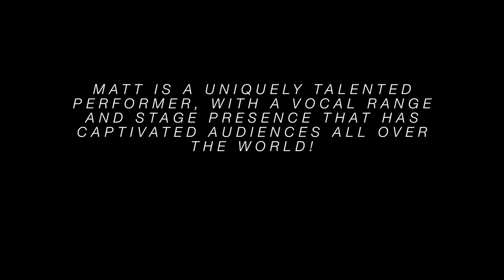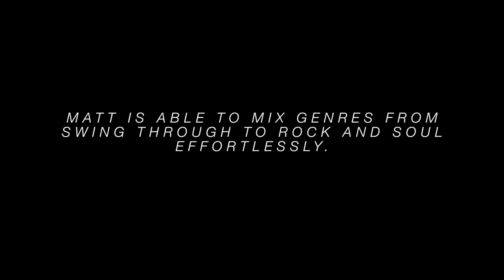Matt Jansen Promo (unbranded)